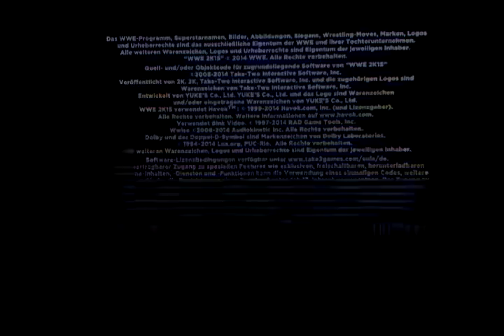Lets Play WWE 2k 15 Showcase mode 1 Titel